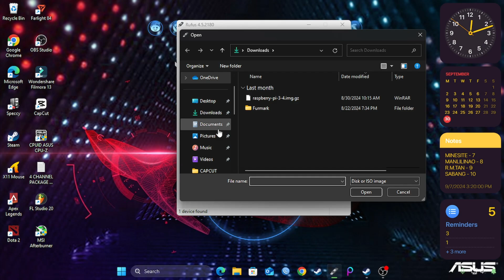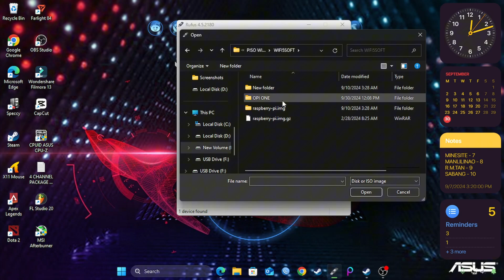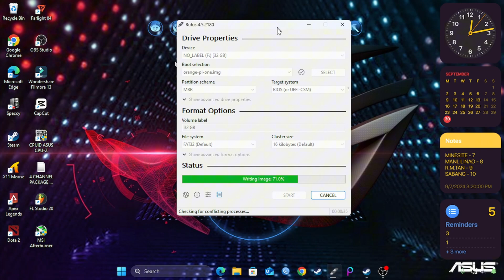HOW TO FLASH WIFI5-SOFT OS USING RUFUS | PISOWIFI SYSTEM